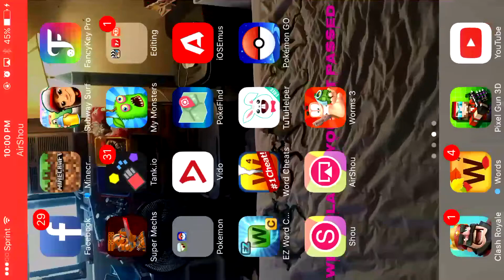Clash Royale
Watch as I use the sparky to do stuff cause I can speak English